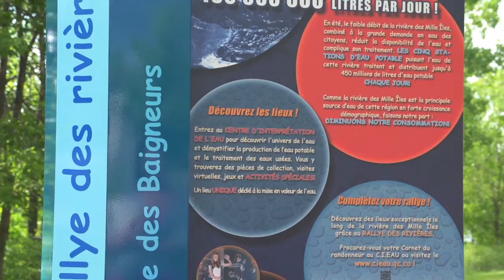C.I.EAU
The C.I.EAU presents The path of water: River to River, an interactive exhibition highlighting the importance of water in our lives.